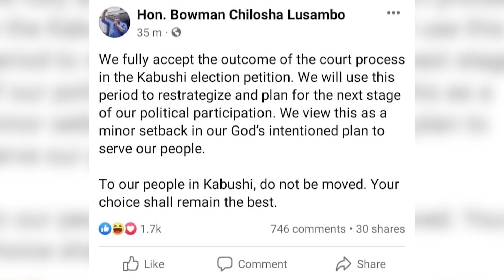BOWMAN LUSAMBO LOSES KABUSHI PARLIAMENTARY SEAT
Following the Constitutional Court’s dismissal of his appeal, Bowman Lusambo has lost his Kabushi Parliamentary seat. This is said to be due to the lack of merit in his appeal.

Catch the diamondnewsdesk every day at 20:00 hrs.